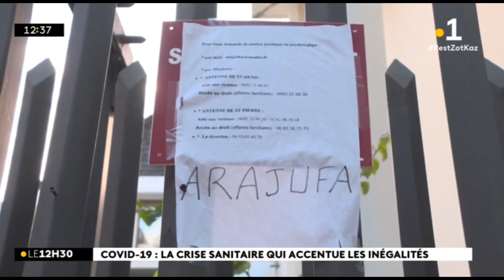Endettée, isolée, cette maman réunionnaise témoigne